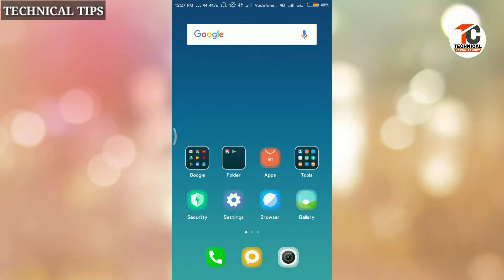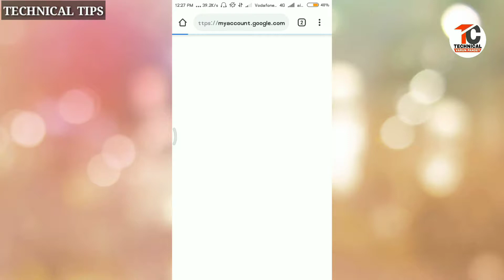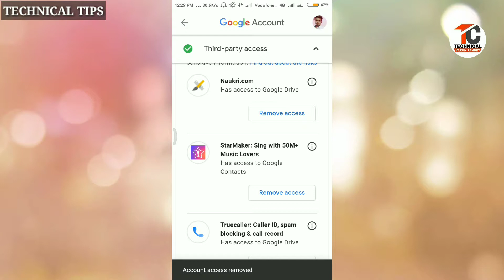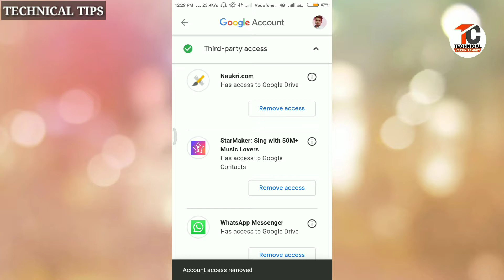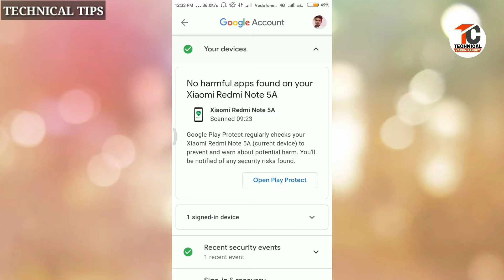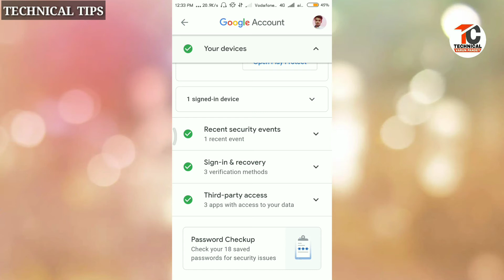Gmail connected app remove || Gmail connected app remove kaise kare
Gmail connected app remove,gmail connected app remove kaise kare,How to remove gmail connected app,How to remove connected apps from gmail,How to remove linked apps from gmail

👉Hii friends
👉About this video:-👇👇👇👇👇
Is video me aapko bataya gaya hai ki kaise aap apne gmail se connected app remove kar sakte hai.

👉social media link:-👇👇👇👇👇

google plus:-